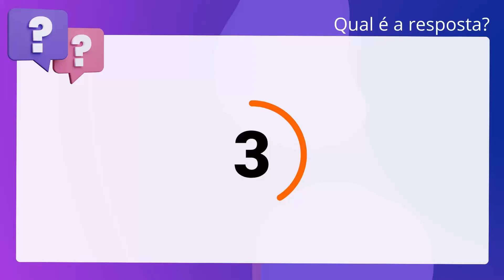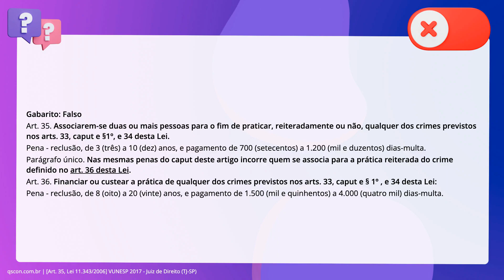QScon Direito: [Art. 35, Lei 11.343/2006] VUNESP 2017 - Juiz de Direito (TJ-SP)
Art. 35, Lei 11.343/2006 | VUNESP 2017 | Juiz de Direito | (TJSP)

No que concerne à lei de drogas, é correto afirmar que constitui crime a. associação de três ou mais pessoas para o fim de, reiteradamente ou não,. financiar ou custear o tráfico de drogas.

Gabarito: Falso